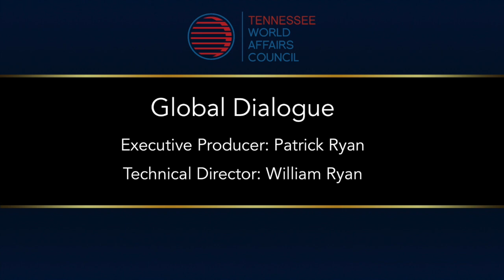U.S. Institute of Peace: A Conversation with President Nancy Lindborg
In this episode recorded June 16, 2020, TNWAC President Patrick Ryan talks with Nancy Lindborg, President of the United States Institute of Peace (USIP). They discussed:
- Ms. Lindborg's background and how she came to work in international affairs especially the world of peace and conflict.
- The United States Institute of Peace, in its 35th year, its mission and functions and the work it does around the world and in America.
- Ms. Lindborg's experiences abroad in her job as USIP President including programs with His Holiness the Dalai Lama, whose vision overlaps the USIP mission statement.
- The mobilization of a new peace and justice movement in the United States and how that's reflected globally, and Ms. Lindborg's recent statement on the USIP.org web site.
- The many excellent questions from the Webinar participants, such as the importance and role of women in peace-building efforts; USIP education outreach for young people, and prospects for peace in places like South Sudan, South Asia and the Balkans.

Nancy Lindborg has served as the president and CEO of the U.S. Institute of Peace since February 2015. Created by Congress in 1984 as an independent, nonpartisan, federally funded institute to prevent, mitigate, and resolve violent conflict around the world, USIP links research, policy, training and direct action with partners in conflict-affected areas. Prior to joining USIP, she served as the assistant administrator for the Bureau for Democracy, Conflict and Humanitarian Assistance (DCHA) at USAID. From 2010 through 2014, Ms. Lindborg directed the efforts of more than 600 team members in nine offices focused on crisis prevention, response, recovery and transition. She also led response teams for some of the biggest challenges the world was facing at the time, including the crisis in Syria, the droughts in the Sahel and the Horn of Africa, the Arab Spring, as well as the Ebola crisis.